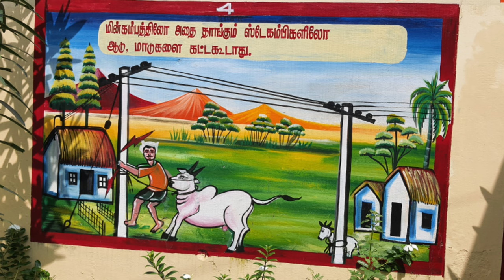Beautiful Arts for Electrical Safety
Important Electrical Safety tips through a Beautiful arts